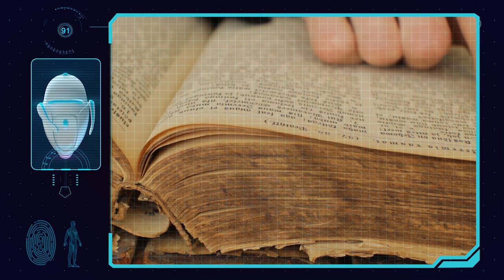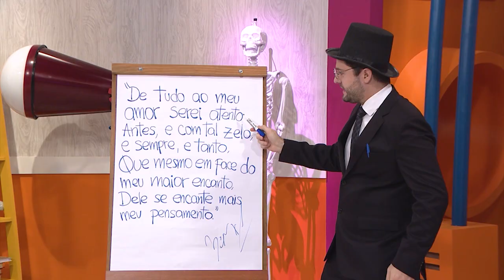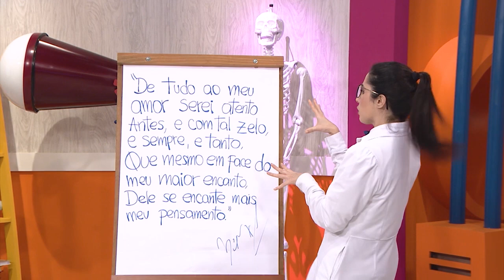UM POEMA ATÉ O CÉU